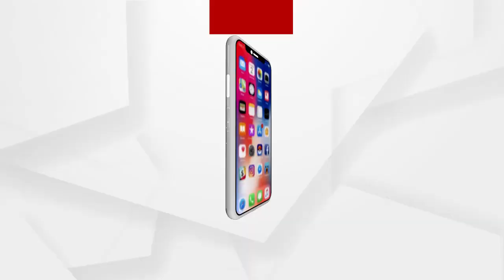ପଟିଆଲା ହାଉସ କୋର୍ଟରୁ କଟକ ଫ୍ୟାମିଲି କୋର୍ଟକୁ ମାମଲା ସ୍ଥାନାନ୍ତର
ବର୍ଷା-ଅନୁଭବ ଛାଡପତ୍ର ମାମଲା: ପଟିଆଲା ହାଉସ କୋର୍ଟରୁ କଟକ ଫ୍ୟାମିଲି କୋର୍ଟକୁ ମାମଲା ସ୍ଥାନାନ୍ତର ପାଇଁ ସୁପ୍ରିମକୋର୍ଟଙ୍କ ନିର୍ଦ୍ଦେଶ. ଏନେଇ ବର୍ଷାଙ୍କ ଓକିଲ ଗୌତମ ଭୋଳ କଣ କହୁଛନ୍ତି ଶୁଣନ୍ତୁ.